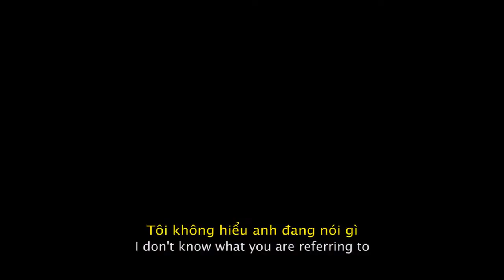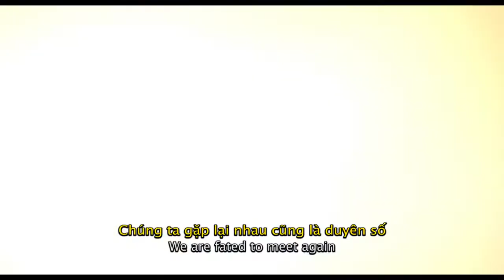Phim Hoạt Hình "THỢ SĂN THÀNH PHỐ: CĂN CỨ BÍ MẬT SHINJUKU" Trailer 14.06.2019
Vào một ngày, thám tử tư tài ba Ryo Saeba và cộng sự nhận nhiệm vụ bảo vệ cho người mẫu Ai Shindo đang bị tấn công bởi những người bí ẩn. Không ngờ sau đó họ lại vô tình biết đến một âm mưu đầy tội ác. Liệu họ sẽ làm gì để giải cứu thành phố Shinjuku xinh đẹp.